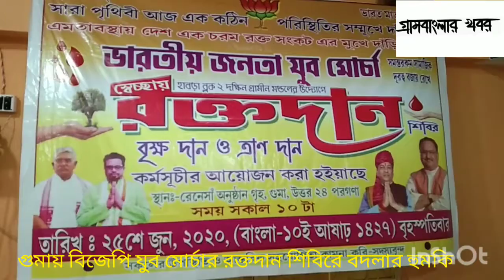রক্তদান শিবিরে বদলার হুমকি বিজেপি সংখ্যালঘু মোর্চার নেতার Grambanglarkhabar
ওয়েব ডেস্ক : দিলীপ ঘোষের সুরেই গলা মেলালেন বিজেপি সংখ্যালঘু মোর্চার নেতা সইদুল হক। রক্তদান শিবিরে দাঁড়িয়ে বদলার হুমকি দিলেন তিনি। একুশে ভোট। সেদিকেই পাখির চোখ গেরুয়া শিবিরের। সে কারণেই দলীয় কর্মীদের চাঙ্গা করতে তৎপর বিজেপি নেতানেত্রীরা। দুদিন আগে বিজেপি রাজ্য সভাপতি দিলীপ ঘোষ বলেছিলেন, রাজ্যে বদল ঘটাবে মানুষ। আর বদলা নেবে বিজেপি। বৃহস্পতিবার উত্তর ২৪ পরগনার গুমায় যুব মোর্চার রক্তদান শিবিরে দাঁড়িয়ে সেই বদলার ডাকই দিলেন সংখ্যালঘু মোর্চার সহসভাপতি সইদুল হক। যদিও, রক্তদান শিবিরে দাঁড়িয়ে রক্ত  নেওয়ার বলছেন, প্রশ্ন করা হলে তিনি বলেন, তৃণমূলের হাতে অত্যাচারিত যাঁরা, তাঁদের সুবিচার দেওয়ার কথা তিনি বলছেন তিনি। বদলার মানে দোষীদের মারা নয়, শাস্তি বলে উল্লেখ করেছেন তিনি।